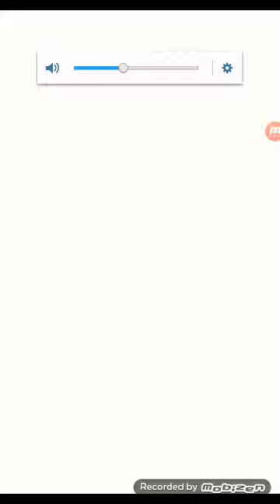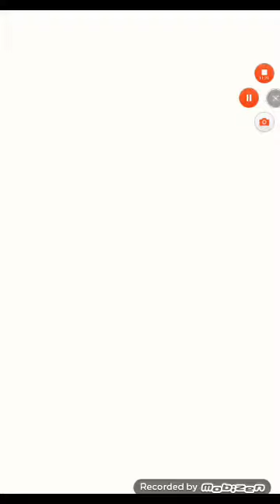Mario run SOOOOOOOOOOOOOOOOOOOOOOOOOOOOOOOOOOOOOOOOOOOOOOOOOOOOOOOOOOOOOOOOOOOOOOOOOOOOO ANOYING